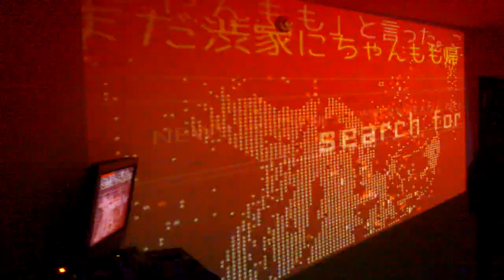ofxHuez Latest Version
10/26 at Shibuhouse, in Strobo GauGan KusoTechno.
New additions is user's motion recording. User can put new record on prerecording motions. It's like Techno music compostion about the dance.